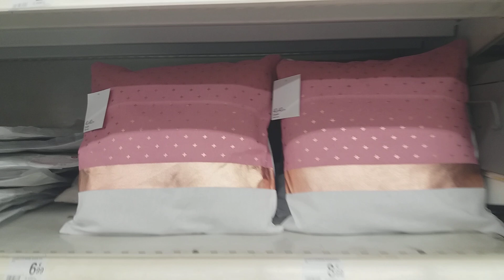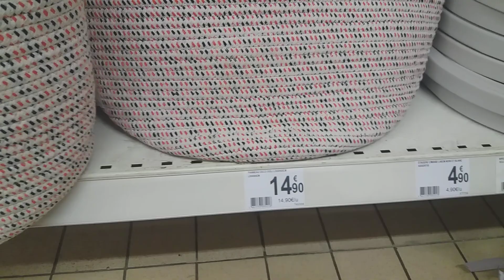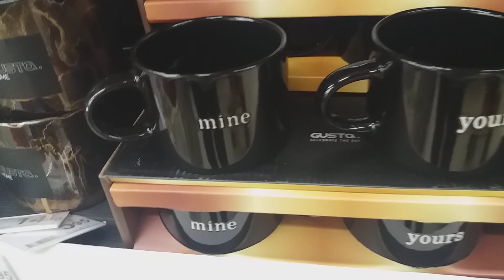AUCHAN DESTOCKAGE SUR LA DECORATION PLAID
Valenciennes